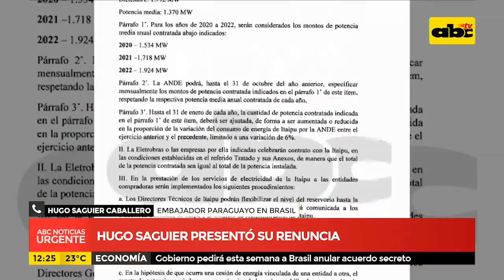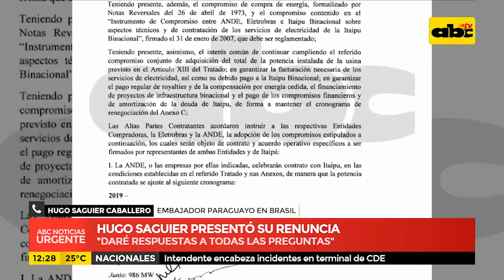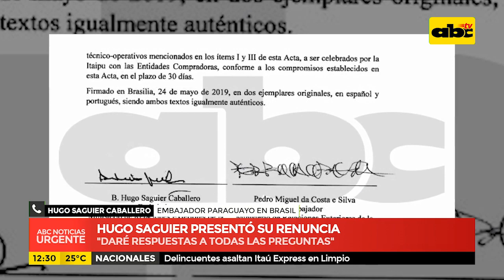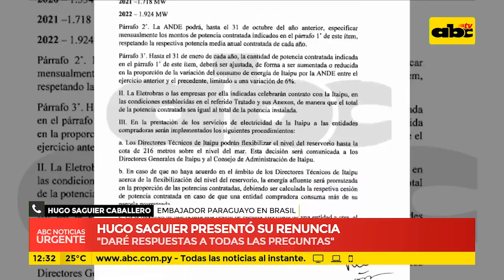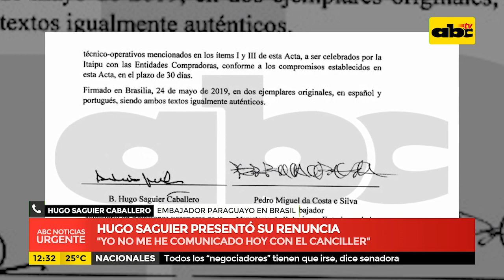Hugo Saguier presentó su renuncia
El embajador de Paraguay en Brasil, Hugo Saguier Caballero, confirmó que presentó su renuncia luego de la polémica desatada por el acta entreguista que firmó en torno al contrato de energía de Itaipú.